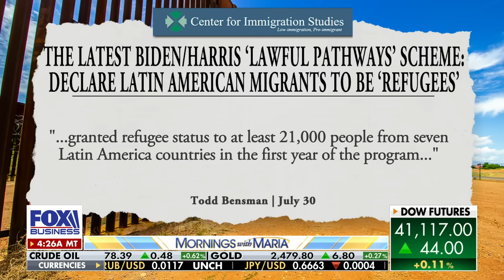Kamala Harris hit with impeachment over border crisis, ‘misleading’ people on Biden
Rep. Andy Ogles, R-Tenn., explains why he's moving to impeach Vice President Kamala Harris and reacts to Trump's first return to Pennsylvania since his assassination attempt.